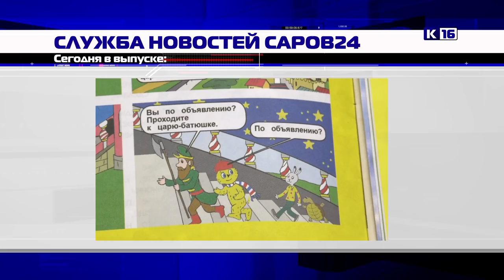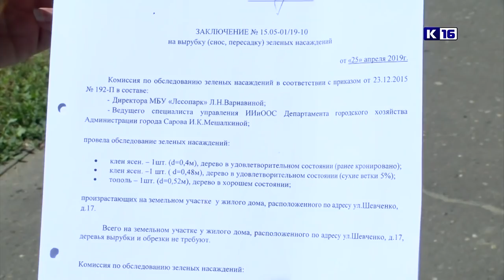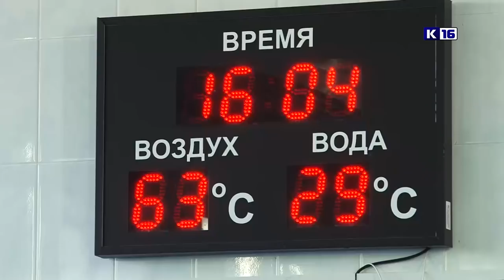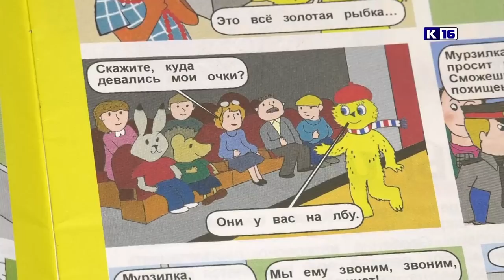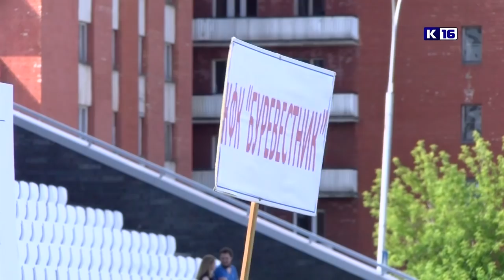Новости Сарова 13.06.2019